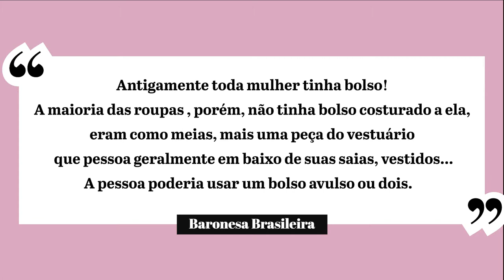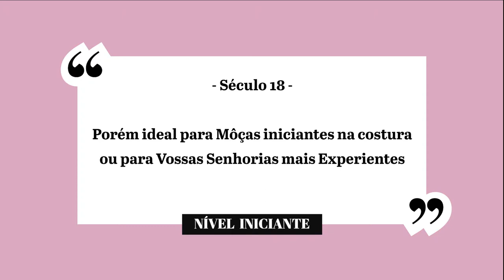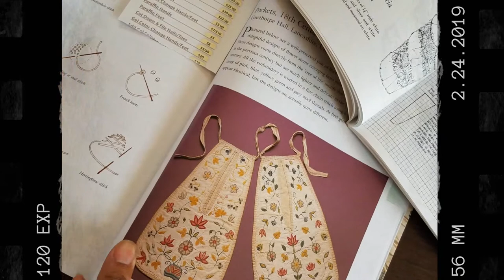Costura Histórica 2: Bolso Barroco! Baronesa Brasileira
Oie, H-Sama aqui. Fazendo um bolso do século XVIII (1725 -50) do acervo de Snowhill Manor com a BaronesaBrasileira

~ ~ ~ C O U P O N C O D E S ~ ~ ~